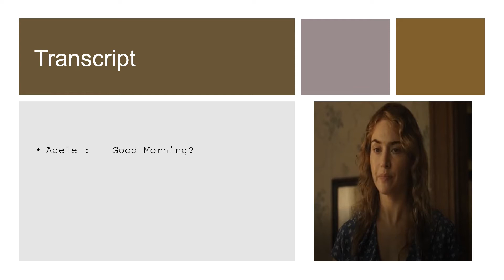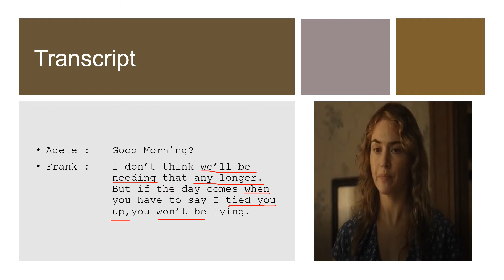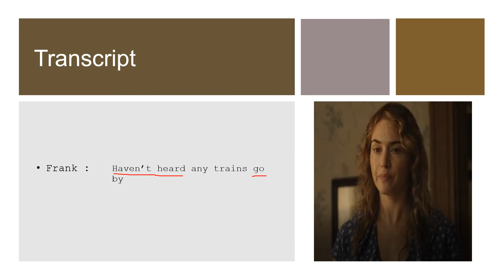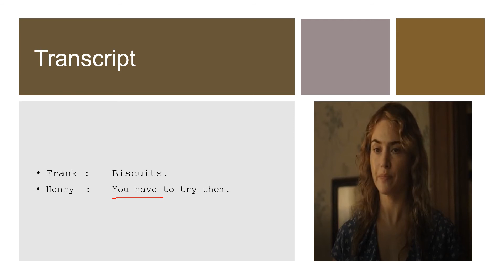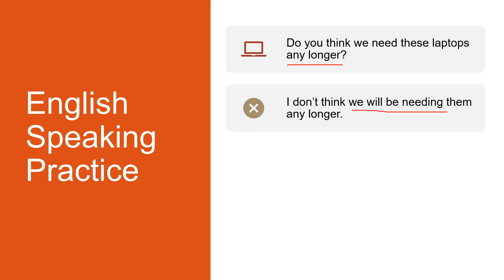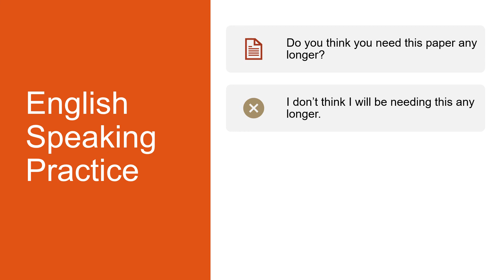Spoken English in Sinhala | English Movie Dialogues| Learn English in Sinhala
All the Spoken English lessons & some English speaking practice lessons are found in the following

This lesson is aimed at Grade 06 English, Grade 07 English, Grade 08 English, Grade 09 English, Grade 10 English, Grade 11 English (O\L) and Advance Level English (A/L) students.